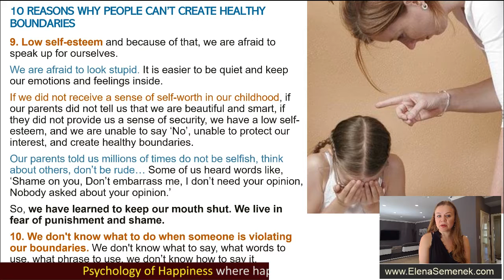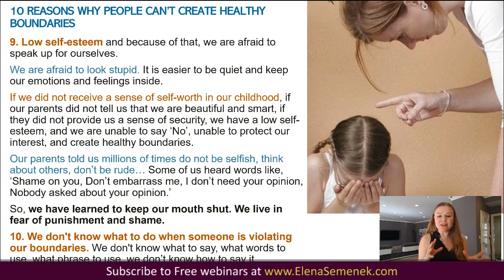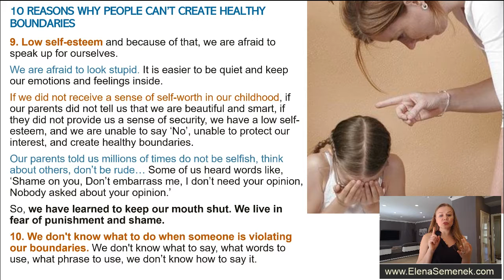Healthy Boundaries in Relationships #9. Psychology of Personal Boundaries.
Healthy Boundaries in Relationships #9. Psychology of Personal Boundaries. Boundaries in dating, boundaries in marriage, boundaries in everyday life. Self-Improvement video for women.